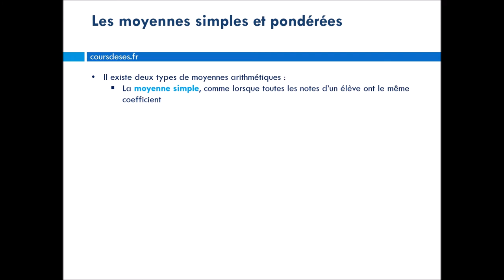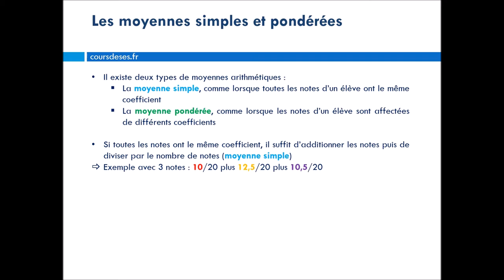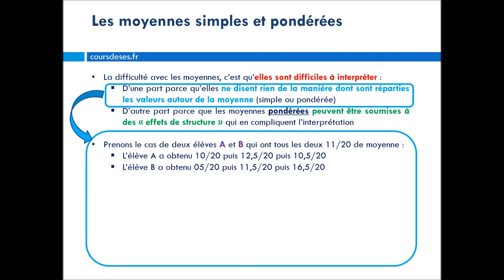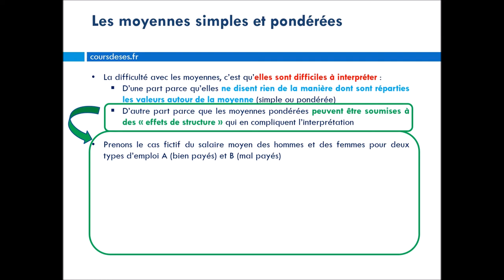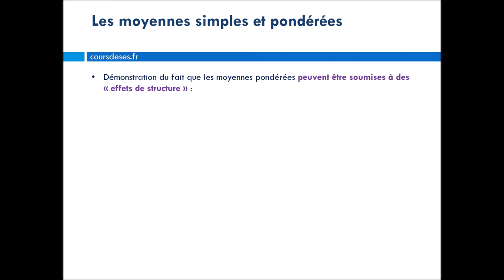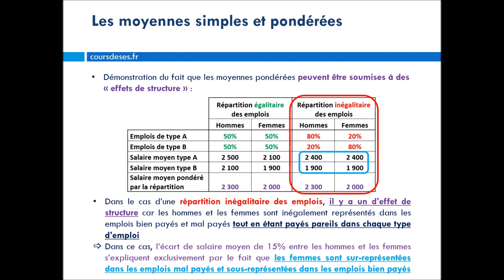Les moyennes simples et pondérées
Vidéo de méthode présentant les moyennes simples et pondérées ainsi que la difficulté à les interpéter (Spécialité SES)